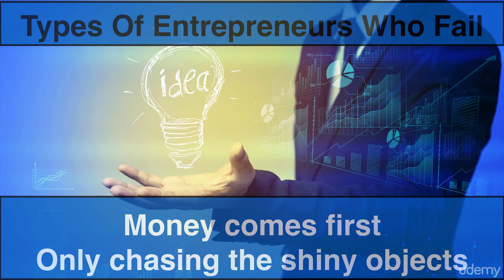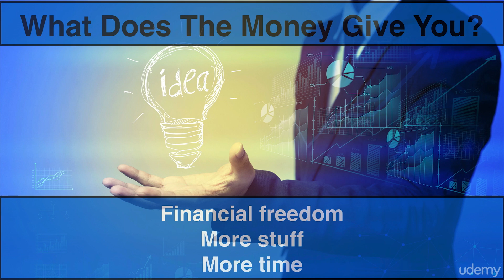Ultimate Entrepreneur Course 003 Dont Make Money For The Sake Of Making Money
Ultimate Entrepreneur Course